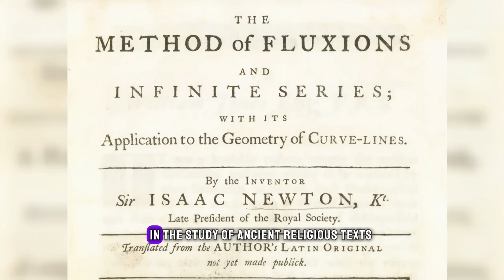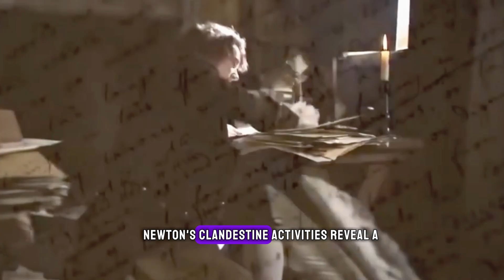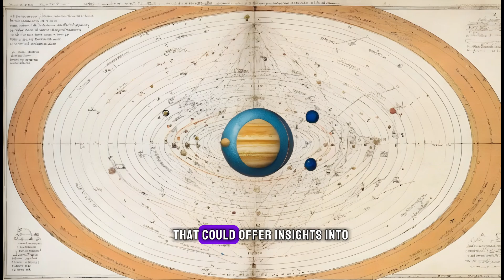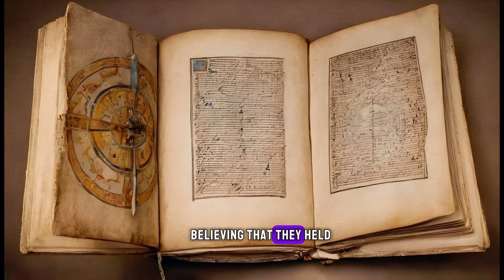Sir Isaac newton the ingenious scientist tlm - newton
In this video: 🌟 Dive into the remarkable life and discoveries of the ingenious scientist, Sir Isaac Newton, in this captivating video tribute! 🚀 Newton's groundbreaking work in physics, mathematics, and astronomy continues to inspire minds around the world. 🌎 Join us as we unravel the genius of Sir Isaac Newton, the pioneer of universal gravitation and the laws of motion. 🌌 From his revolutionary discoveries to his visionary achievements, this video sheds light on the extraordinary legacy of Newton. 🌟 Discover the brilliance of Sir Isaac Newton, the ingenious scientist whose contributions have shaped the very fabric of modern science. Don't miss out - watch now! 🔬✨

Welcome to Documentary Life. We explore ancient civilizations and discover their secrets, amazing pyramids, and mysterious landmarks from history. Our channel makes it easy to explore the most interesting times in history. because history is always a deep memory for us.

We show you new ways to think about history and find special stories from long ago.  If you know a lot about history or just want to learn, my videos have lots of cool info.